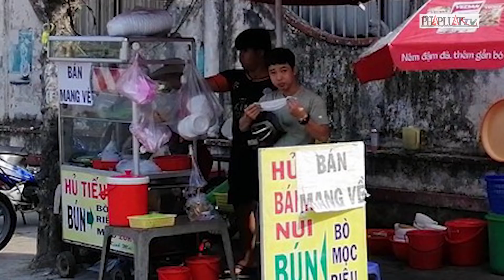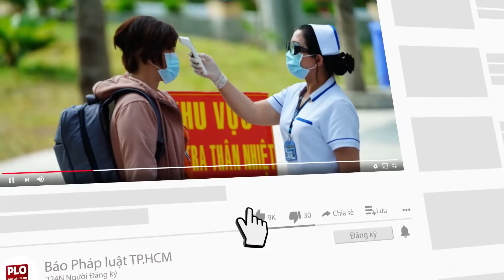TP.HCM bàn có nên đóng cửa quán ăn sau ca nhiễm COVID-19 - PLO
Nhìn nhận tình hình dịch COVID-19 có dấu hiệu không ổn, Chủ tịch UBND TP.HCM Nguyễn Thành Phong đặt vấn đề có nên đóng tất cả quán ăn nhỏ?